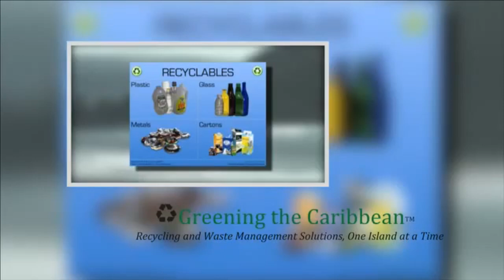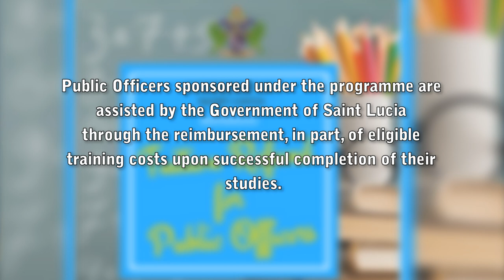Mid Day News (July 1, 2019)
In Today's Brief :

Wayne Neal gets international sustainability honors from Commonwealth — and Prince Harry.

The Government of Saint Lucia is taking advantage of opportunities to tackle problems associated with plastic pollution, and its negative impacts on human health and the environment.

Government of Saint Lucia reintroduces Tuition Refund Programme for Public Officers.